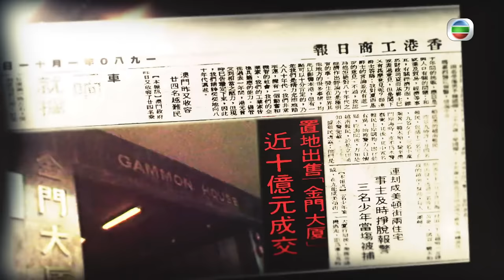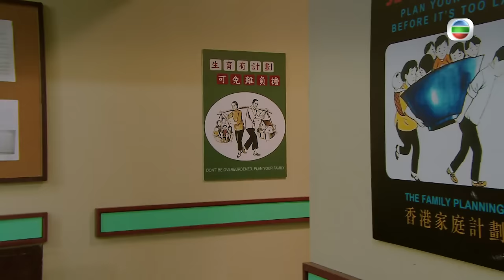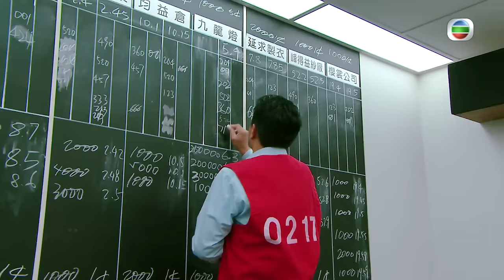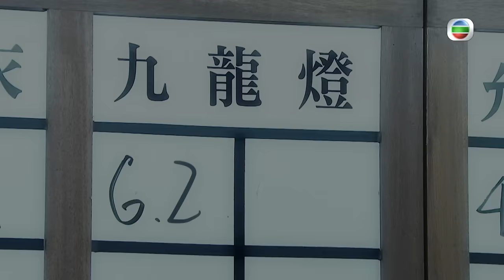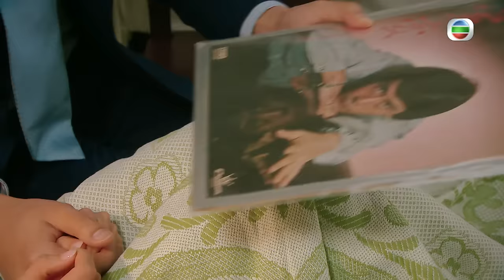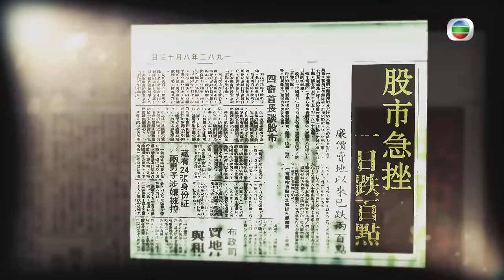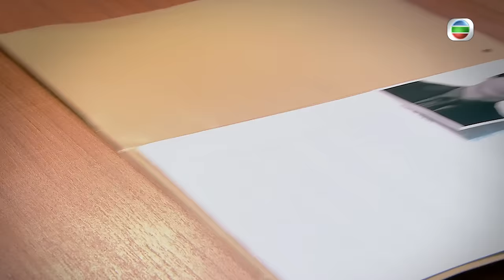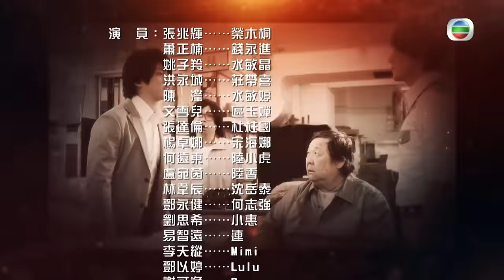[Eng Sub] | TVB Business Drama | Of Greed And Ants 黃金有罪 01/30 |Eddie Cheung Edwin Siu |2020